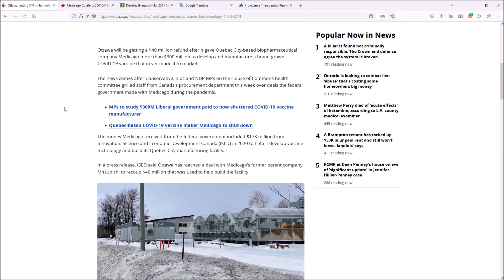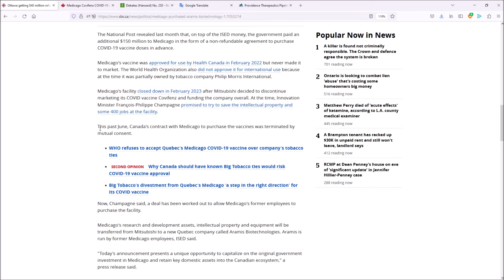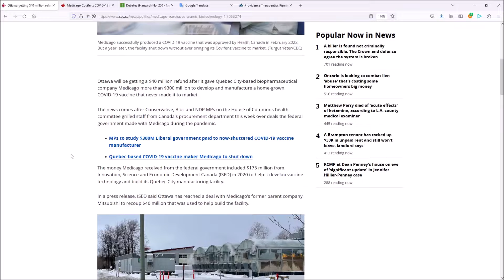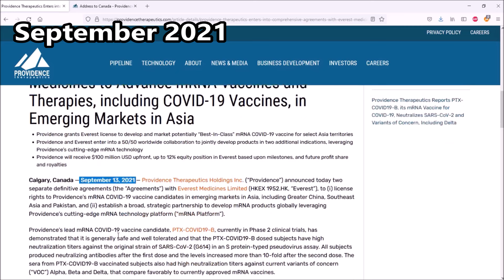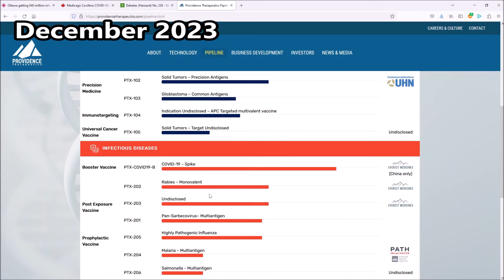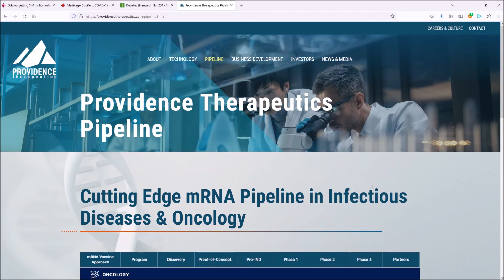149. Сказ о том, как канадские либералы канадскую вакцину создавали.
Рассказ о том, как либералы создавали-создавали канадскую вакцину, да так и не создали.